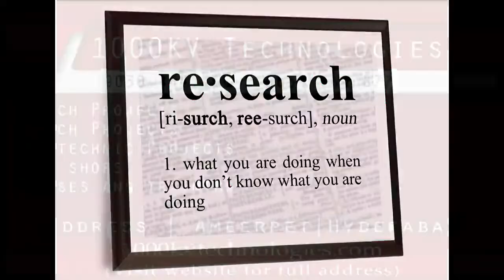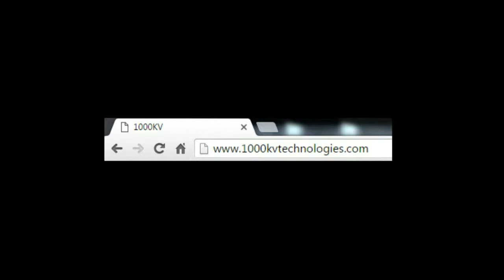Wind turban based power generation / B Tech projects / M Tech / Main / Live projects / 1000kv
Wind turban based power generation
Contact @ 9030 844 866 / 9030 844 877
1000KV Technologies ,Hyd
                 --We Just leave the GOD; Rest of everything we can CREATE

*DON'T BUY YOUR PROJECT JUST DO YOUR PROJECT WITH YOUR OWN HANDS...
*Why can't you whatsup me 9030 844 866
*PROJECTS : B.Tech /M.Tech /IEEE /ECE /EEE /MECHANICAL /EIE ...etc1000KV Technologies ,Hyd